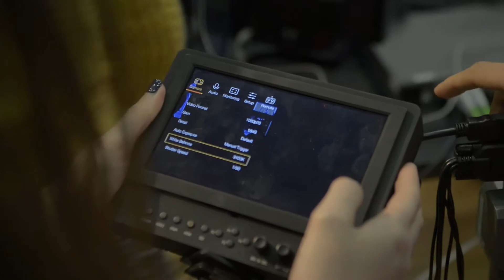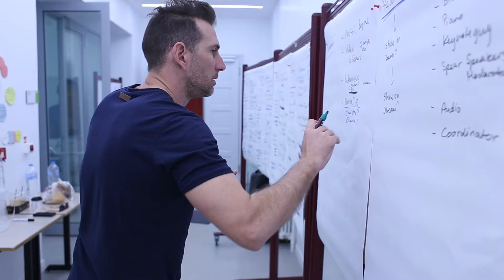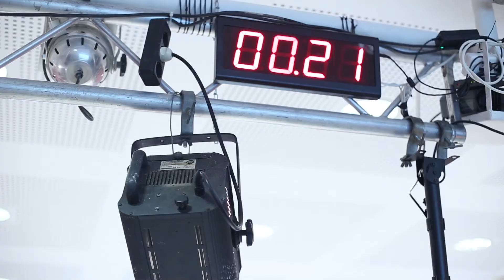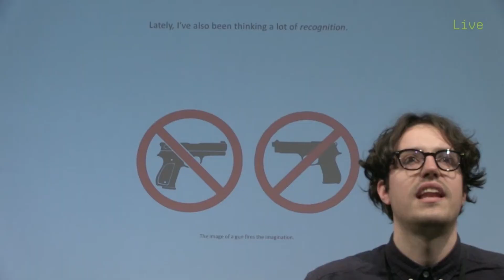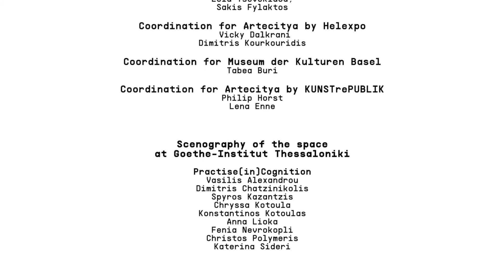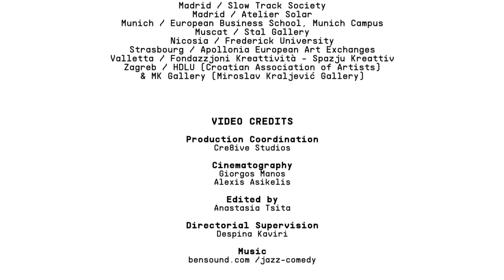Conference Work As Invention. Art for Social Change, 31/3-1/4/2017, Goethe-Institut Thessaloniki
The conference presents case studies and scholarly debates that discuss novel approaches towards work and socially engaged art practices.
Divided into five sessions:
1 Art for Social Change - theory and practices
2 Political Strategies in Art
3 Economy, Invention of Work, Digital Commons, Maker Movement
4 Art & Education
5 Perspectives on the Concept of Labour
6 Community, Urban Transformation, Digital Culture

ORGANIZED BY
Artecitya by Goethe-Institut Thessaloniki and HyperWerk Institute for Postindustrial Design – Academy of Art and Design – University of Applied Sciences & Arts Northwestern Switzerland, Basel

CO-ORGANIZED BY
Municipality of Thessaloniki - project "LABattoir"

Artecitya by TIF – Helexpo, Thessaloniki
Museum der Kulturen, Basel
Artecitya by KUNSTrePUBLIK, Berlin

DATES
Conference: 31 March - 1 April 2017
Goethe-Institut Thessaloniki (GR)
Museum der Kulturen Basel (CH)
Preparatory workshop: 4 March 2017
Goethe-Institut Thessaloniki
Media Lab workshop: 18-22 March 2017
Goethe-Institut Thessaloniki

VENUES
Goethe-Institut Thessaloniki

All contributions / sessions are available on our YouTube channel.